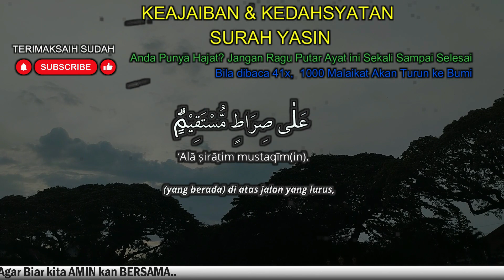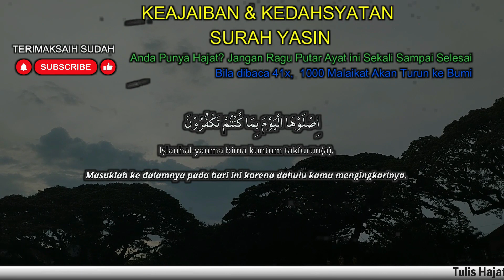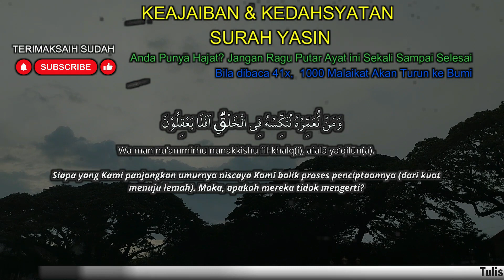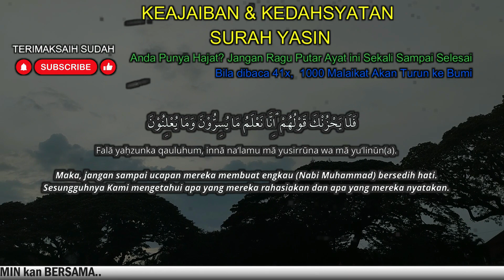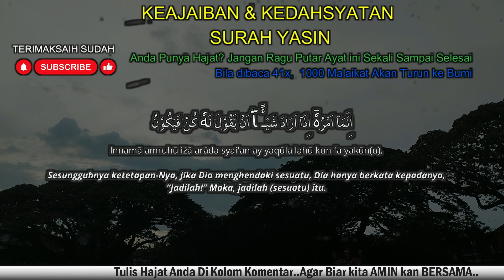ALHAMDULILLAH ! REJEKI DATANG DARI SEGALA ARAH, Surat Yasin Full Artinya